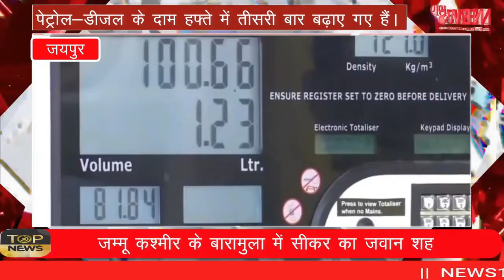पेट्रोल-डीजल ने फिर दिया झटका और बाजार में उतार-चढ़ाव के हालात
पेट्रोल-डीजल ने फिर दिया झटका और बाजार में उतार-चढ़ाव के हालात Petrol-diesel again gave a setback and volatility in the market